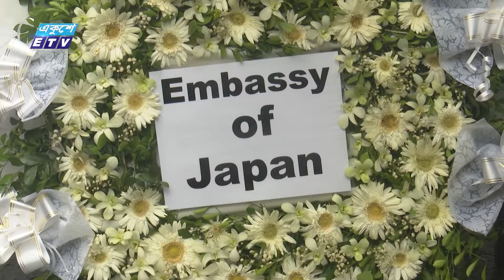06 PM News || সন্ধ্যা ০৬টার সংবাদ || 01 July 2024 || ETV News